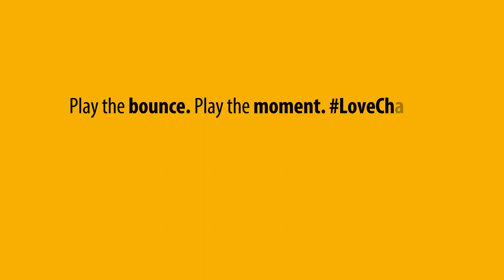Be Ready with Jean-Luc du Plessis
How do you get ready to play the bounce in life and on the field?
Stormers' player, Jean-Luc du Plessis, exclusively shares with BrightRock how he gets ready and geared up for the 2020 season.